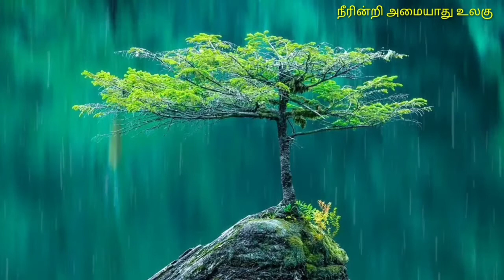சோற்று கற்றாழை பயன்படுத்துங்கள் 10 நாளில் மரங்களின் வளர்ச்சியை பாருங்க!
கற்றாழை பயன்கள்
விவரம்
நம் லக்சம் மரங்களின் லக்சம் மரங்களின் அணிவகுப்பு